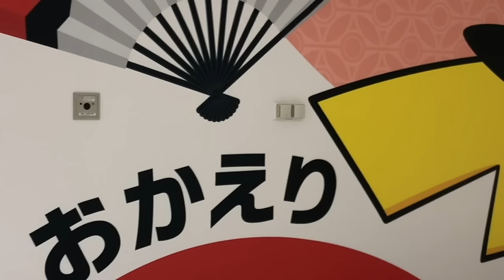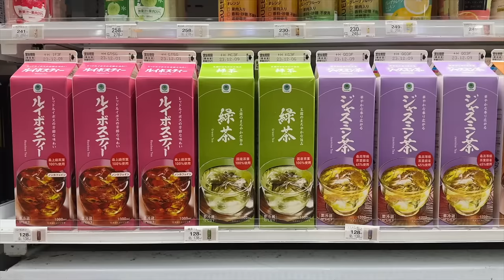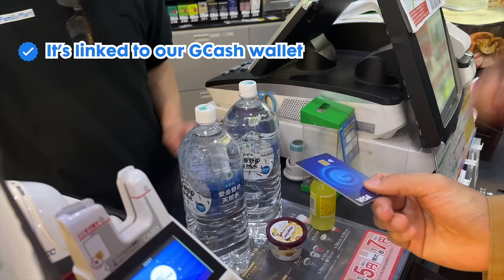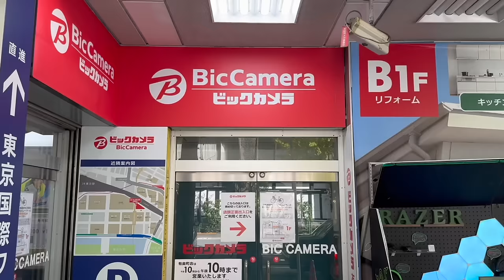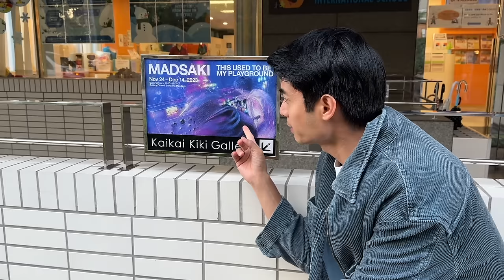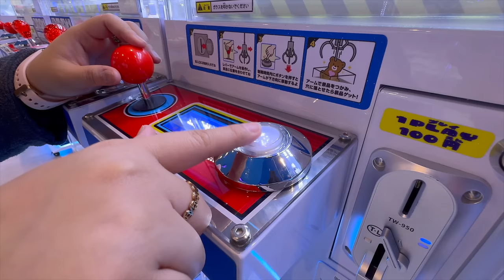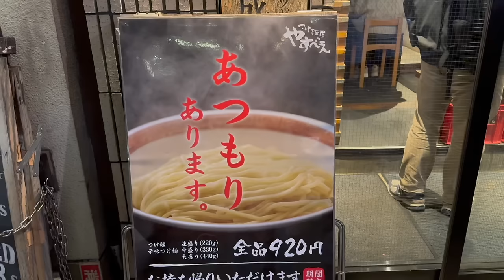Tokyo in Love - kahit inaway ako ni Bonez!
We went cashless in Japan! Our short but sweet trip to Tokyo was made efficient with Gcash going global! With famous places like Don Quijote, GIGO, and all convenience stores accepting Gcash payment you can now enjoy your trip in a seamless way.